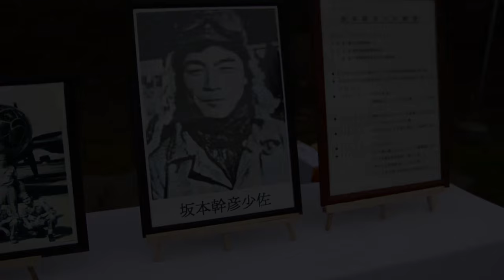ISahaya, Japan holds B-29 Memorial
70 years after World War II, Isahaya Locals, service members from Japan and U.S. Navy Sailors came together to remember those lost in a tragic event.